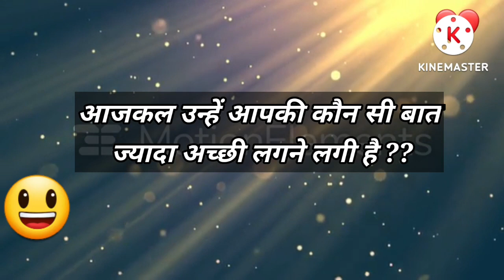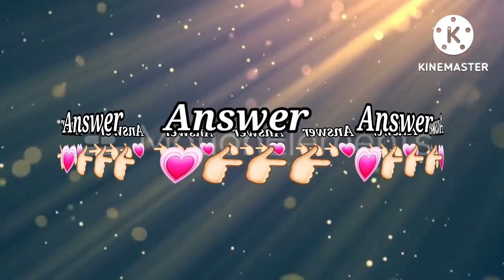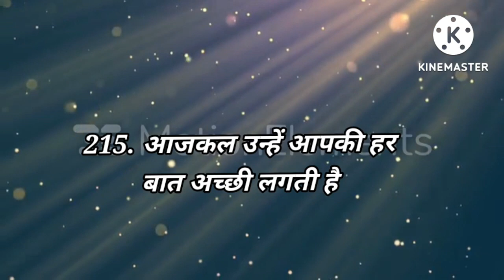Love Quiz game | Love test | choose one number